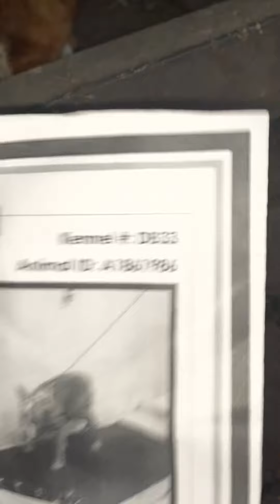Meet Ethel A1861986